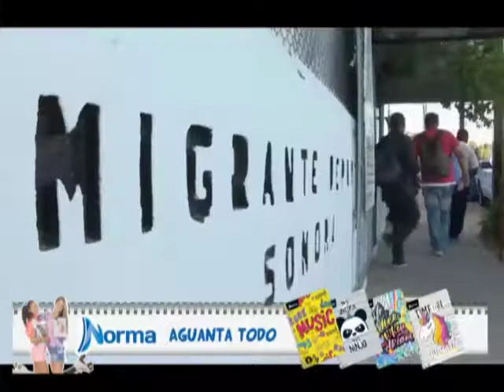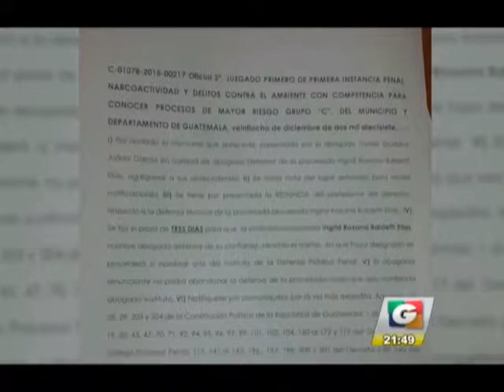Noticiero Guatevisión | Emisión Estelar | 09-01-18 | Segmento 05